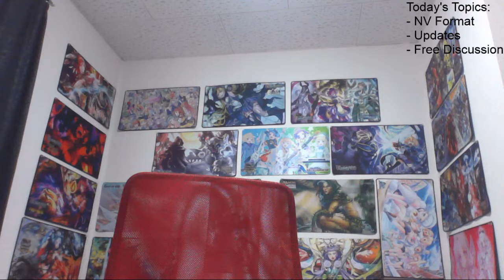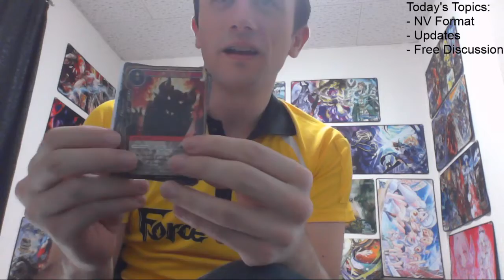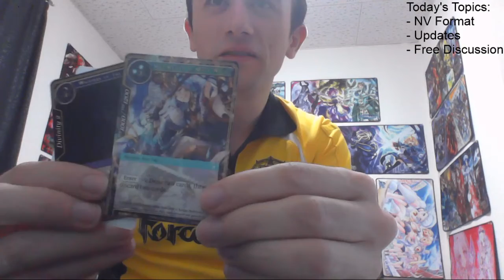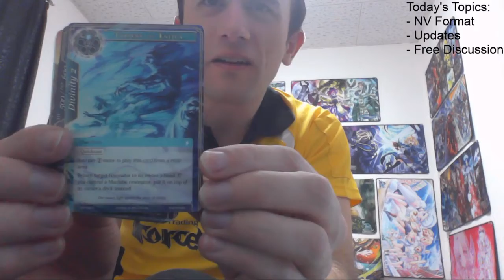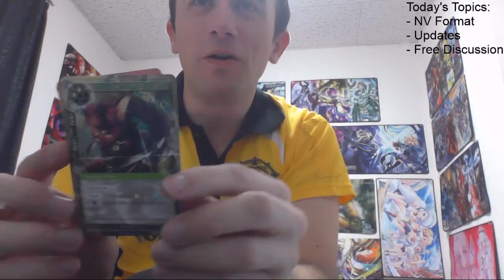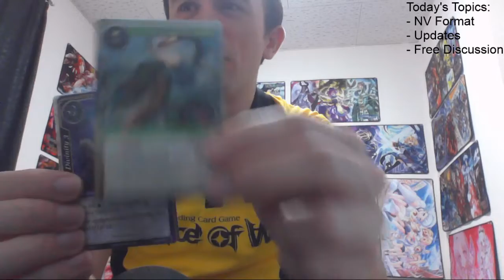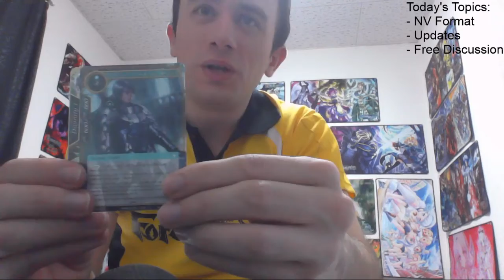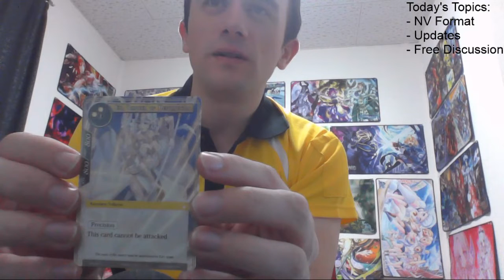Force of Will - October - Open Discussion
Jeff takes some time to catch up and answer questions for the October 2018 Livestream!